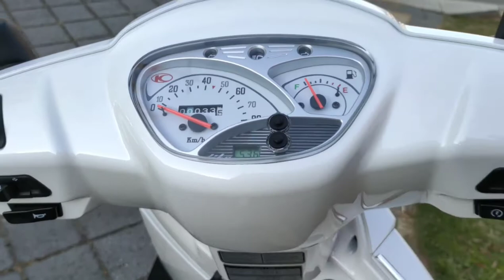Looking for a scooter and decided to buy a new one. 07/10/21 vlog 31